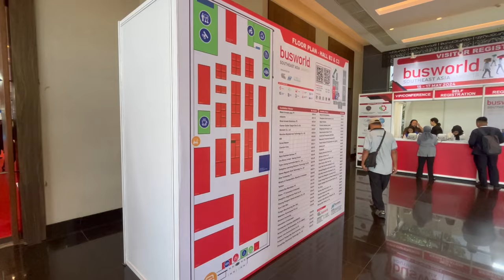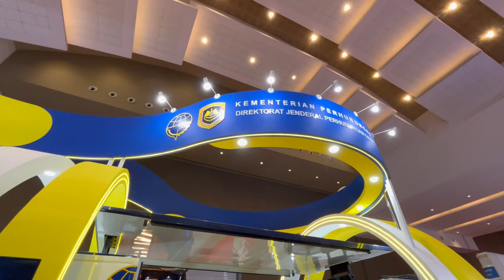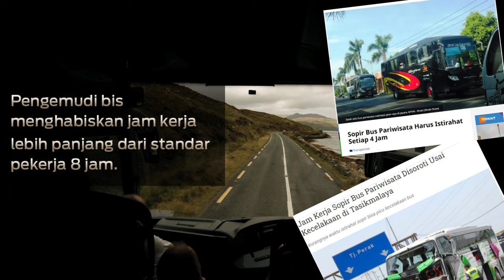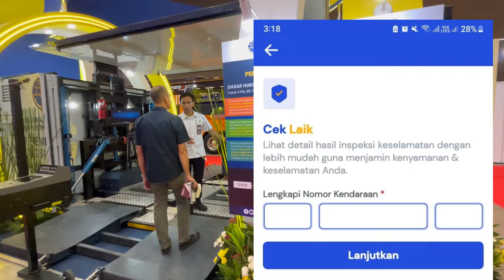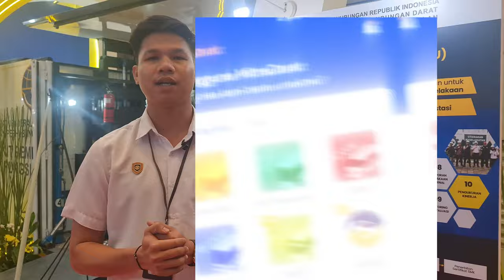Selektif Memilih Bus Demi Rasa Aman dan Nyaman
Belakangan banyak kasus kecelakaan bus pariwisata yang terjadi di Indonesia. Fakta di lokasi kejadian pun bikin miris akibat munculnya korban jiwa meninggal yang cukup banyak.

Nah menyikapinya Mister MB mengeluarkan tips memilih armada bus pariwisata yang sesuai dengan standar yang dikeluarkan oleh instansi terkait seperti Kementerian Perhubungan dan Kepolisian Republik Indonesia.

Semoga dengan mengetahui tips – tips yang Mister MB beritahukan dapat mencerahkan dan menambah wawasan mengenai cara memilih bus pariwisata yang benar. Hal ini tentunya membuat Anda atau anggota keluarga nyaman berwisata.

“Sampai jumpa dan hati – hati diperjalanan…”